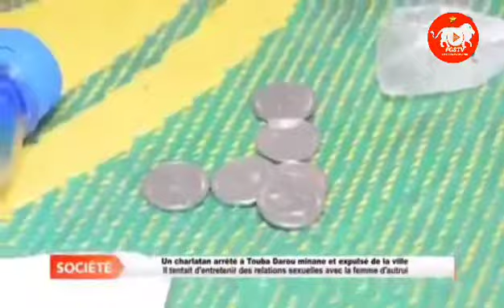Scandale de charlatan à Touba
Un marabou charlatan a touba, il exerce son métier de charlatan, en voulant coucher de gauche à droite avec les femmes mariées, regardez bien la vidéo et son mea-culpa...